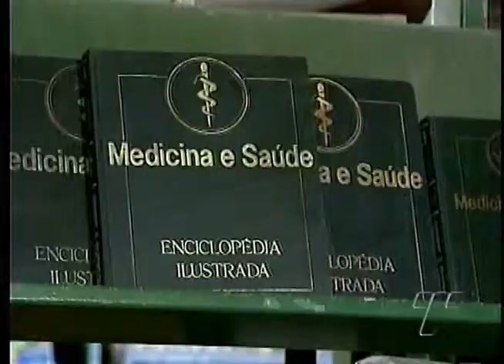COTIDIANO - Série: "Impacto Ambiental" - Reciclagem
A reciclagem é o reaproveitamento de materiais para um novo produto. Um dos princípios básicos da sustentabilidade. Reutilizar objetos em desuso também é uma maneira de proteger a natureza da poluição. Uma ONG no bairro de Dois Unidos e uma fábrica de reciclagem de pneus no bairro de São José são exemplos desses dois conceitos. Essa é a terceira reportagem da série sobre Impacto Ambiental.

Reportagem: Júlia de Castro
Imagens: Edilson Silva

O "Cotidiano" é o telejornal do horário de almoço exibido de segunda a sexta, ao meio-dia, na TV Tribuna/Band - Canal 4. A apresentação é de Flávio Barra e Isly Viana. // Em virtude da Eurocopa, na semana de 11 à 15 de Junho, o "Cotidiano" está sendo exibido às 11h15.

"TV Tribuna: O Canal da Gente"